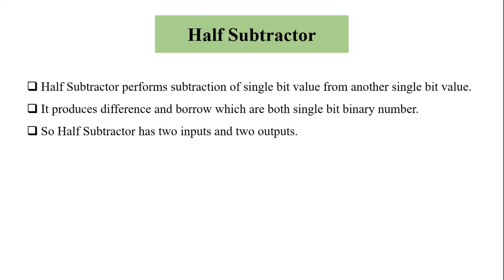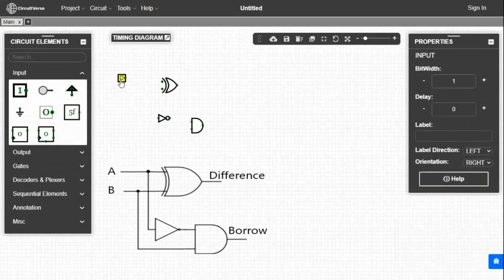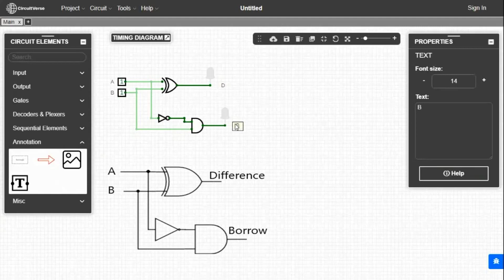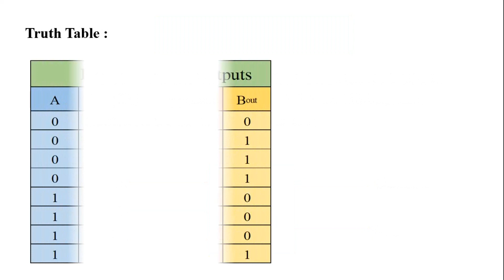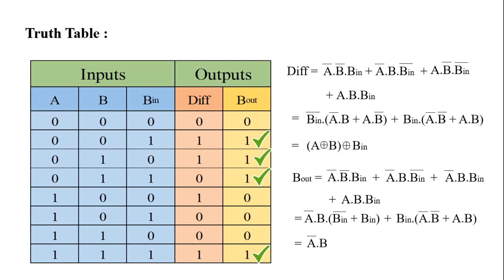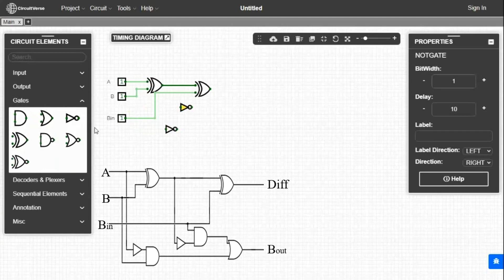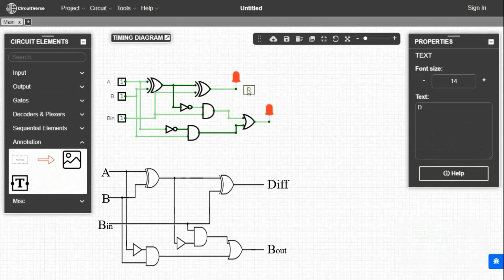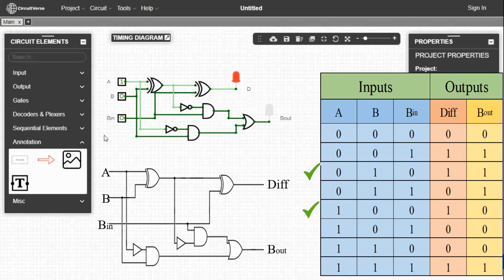Study of Half Subtractor and Full Subtractor Circuits || Virtual Digital Electronics Lab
In this pandemic situation physical lab is not possible. So this video is to help students for their virtual lab where they can get some idea of the experiments.

Online Simulator is used in this video is from CircuitVerse.
Link of the Online Simulator :

Study of Half Subtractor and Full Subtractor Circuits :
1. What is Half Subtractor and Full Subtractor
2. Truth Table
3. Expression in SOP form
4. Circuit Diagram
5. Making of circuit in the simulator
6. Verification of Truth Table